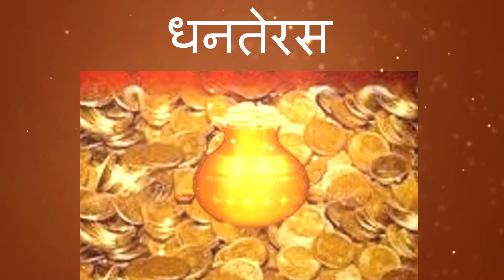धनत्रयोदशीला यमदीपदान कसे करावे संपूर्ण विधी Dhantrayadashi Yamdeepdaan लक्ष्मीपूजन 🙏दीपोत्सव 🪔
धनत्रयोदशीला यमदीपदान कसे करावे संपूर्ण विधी Dhantrayadashi Yamdeepdaan
लक्ष्मीपूजन 🙏दीपोत्सव 🪔🪔दिवाळीचा सर्वात मोठा दिवस 😊/ Lakshmipujan / Diwali vlog
10 Nov2023 dhanatrayodashi dhanteras  dhantrayadashi and yamdeepdaan धनत्रयोदशी पुजा कशी करावी?
यमदीपदान कसे करावे,यमदीपदान,यमदीपदान का करावे,यमदीपदान कसे करावे,यमदीपदान कसे व करावे,धनत्रयोदशीला यमदीपदान कसे करावे,यमदीपदान कधी करावे,यमदीपदान का व कसे करावे,दीपदान कसे करावे,धनतेरस दीपदान कसे करावे,अधिक मास दीपदान कसे करावे,धनत्रयोदशी यमदीपदान कसे करावे?,यमदीपदान कसे करावे संपूर्ण विधि मंत्र,यमदीपदान कसे करावे कधी करावे कोणता मंत्र म्हणावा,दीवाळीला यमदीप दान कसे करावे,दीपदान,यमदीपदान का करावे,यमदीप दान कसे करायचे,यमदीपदान केव्हा करावे